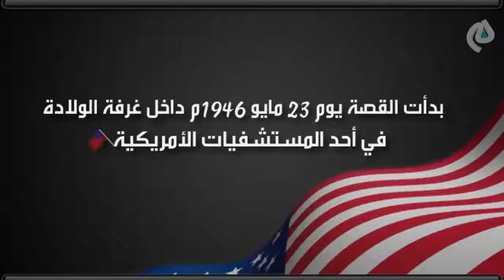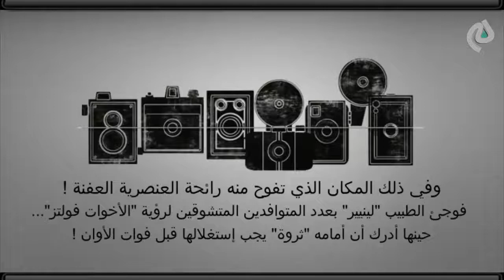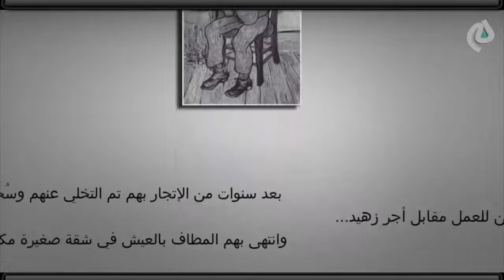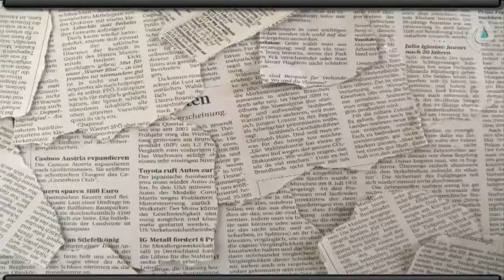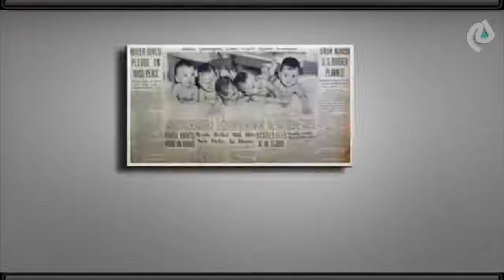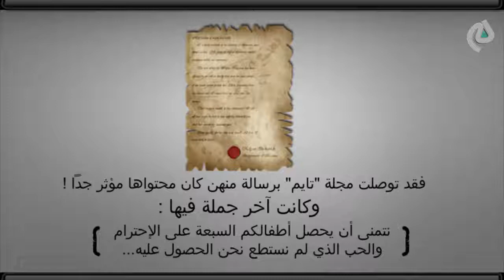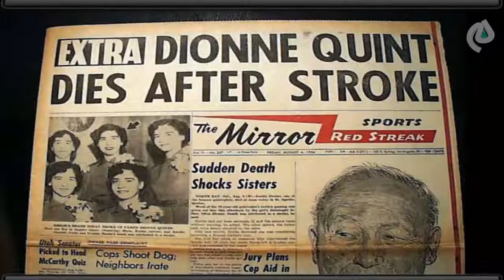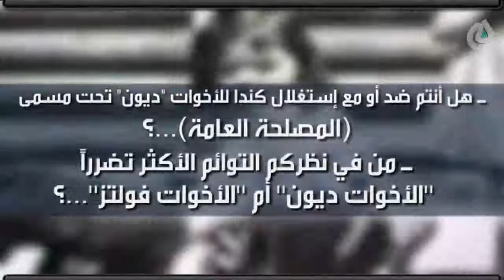استغلال التوائم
وثائقي